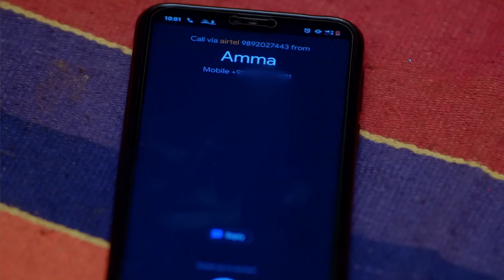😍🥰ROMANCE DURING CRICKET MATCH! - Parinayam | Full Ep 217 | Vedanth, Amulya | Zee Keralam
Vedanth and the others fall asleep at Amulya’s house. He is elated to see them all asleep and considers himself lucky to have such a family. He is later enraged upon seeing Dhruv in the locality.

Show Name : Parinayam
Producer/Star Cast : Rakshith Gowda, Nisha Ravikrishnan, Sudha Narasimharaju
Episode No : 217
Date : 24 May 2024

About Parinayam :
Vedanth and Amulya, who are as different as chalk and cheese, are always at loggerheads. What happens when he develops feelings for her?

Parinayam - Full Ep - 217 - Vedanth Menon, Amulya, Pramila - Zee Keralam